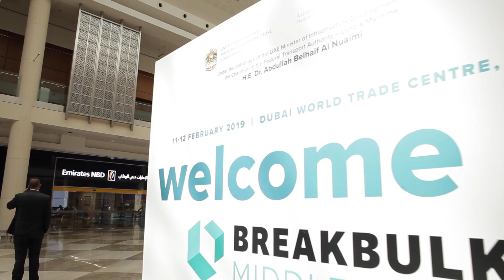Geodis on Project Risk Assessment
Paul Hazell, IP Global Business Development Manager, Geodis